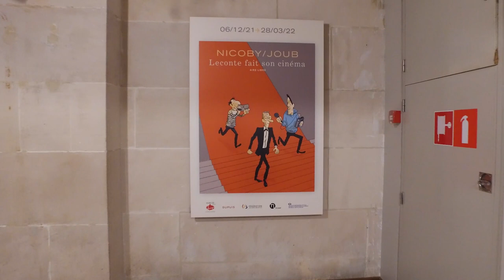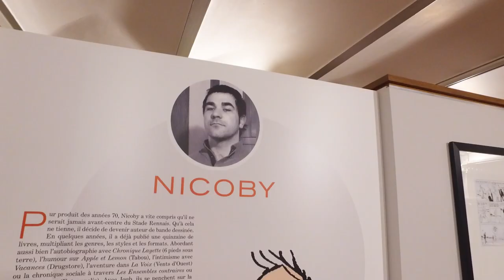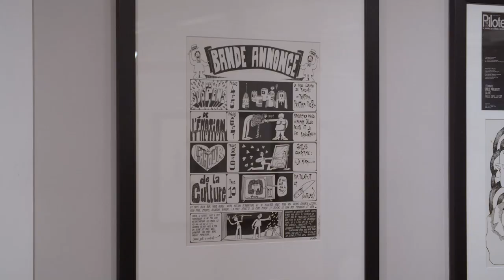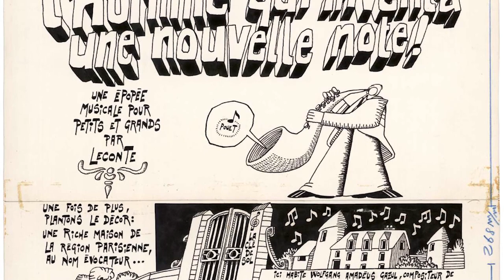KABOOM! au musée de la BD - Leconte fait son cinéma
Kaboom s'est rendu au Centre Belge de la Bande Dessinée à Bruxelles pour y découvrir la nouvelle expo du musée de la BD: "Leconte fait son cinéma".

Jusqu'au 28 mars prochain, venez découvrir l'exposition de Nicoby & Joub, qui ont accompagné pendant des mois le réalisateur Patrice Leconte afin de retracer dans un album divertissant son travail ainsi que ses multiples projets.

Retour sur cette exposition avec Nicoby, Joub et Patrice Leconte, qui nous en disent plus sur le focus du projet et le choix du réalisateur.